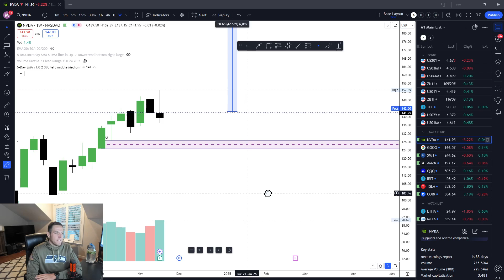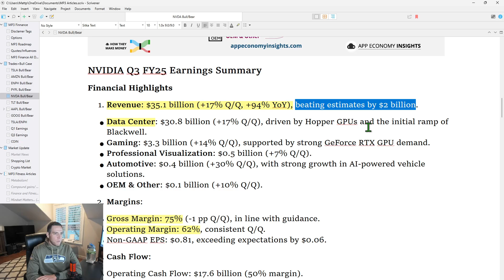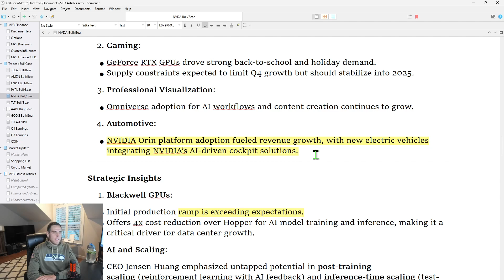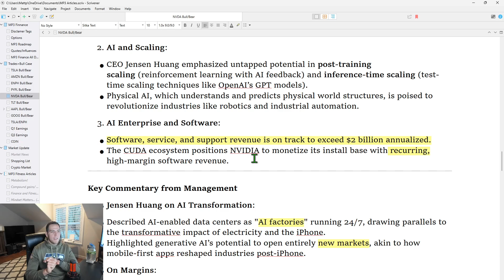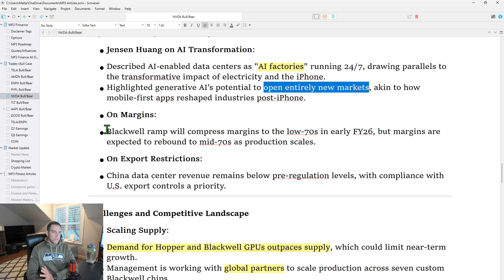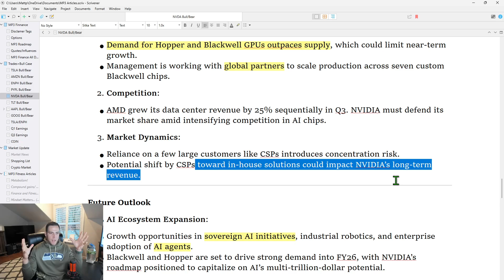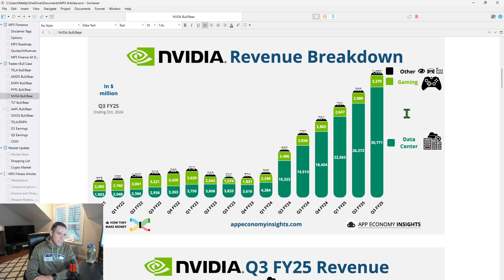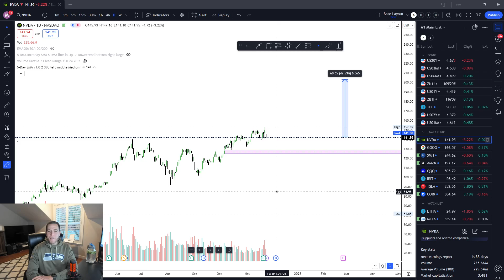NVDA Q3 Earnings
NVDA

NEWS
Another blowout quarter!
Flat Stock move initially post earnings

NVIDIA Q3 FY25 Earnings Summary
Financial Highlights
Revenue: $35.1 billion (+17% Q/Q, +94% YoY), beating estimates by $2 billion.
Data Center: $30.8 billion (+17% Q/Q), driven by Hopper GPUs and the initial ramp of Blackwell.
Gaming: $3.3 billion (+14% Q/Q), supported by strong GeForce RTX GPU demand.
Professional Visualization: $0.5 billion (+7% Q/Q).
Automotive: $0.4 billion (+30% Q/Q), with strong growth in AI-powered vehicle solutions.
OEM & Other: $0.1 billion (+10% Q/Q).
Margins:
Gross Margin: 75% (-1 pp Q/Q), in line with guidance.
Operating Margin: 62%, consistent Q/Q.
Non-GAAP EPS: $0.81, exceeding expectations by $0.06.
Cash Flow:
Operating Cash Flow: $17.6 billion (50% margin).
Free Cash Flow: $16.8 billion (48% margin).
Balance Sheet:
Cash and Cash Equivalents: $38.5 billion.
Debt: $8.5 billion.
Guidance for Q4 FY25:
Revenue: $37.5 billion (+7% Q/Q), gross margin expected at 73% (-2 pp Q/Q).

Key Segment Updates
Data Center (88% of revenue):
Growth Drivers:
Hopper GPUs (H200) achieved "double-digit billions" in revenue.
Networking revenue declined sequentially but is expected to rebound in Q4, driven by Spectrum-X Ethernet for AI.
Customer Dynamics:
Cloud Service Providers (CSPs) contributed ~50% of data center revenue, with AWS, Azure, and Oracle scaling Hopper-based infrastructure.
Enterprise AI adoption is accelerating, with NVIDIA AI Enterprise and co-pilot solutions gaining traction.
Gaming:
GeForce RTX GPUs drove strong back-to-school and holiday demand.
Supply constraints expected to limit Q4 growth but should stabilize into 2025.
Professional Visualization:
Omniverse adoption for AI workflows and content creation continues to grow.
Automotive:
NVIDIA Orin platform adoption fueled revenue growth, with new electric vehicles integrating NVIDIA’s AI-driven cockpit solutions.

Strategic Insights
Blackwell GPUs:
Initial production ramp is exceeding expectations.
Offers 4x cost reduction over Hopper for AI model training and inference, making it a critical driver for data center growth.
AI and Scaling:

Challenges and Competitive Landscape
Scaling Supply:
Demand for Hopper and Blackwell GPUs outpaces supply, which could limit near-term growth.
Management is working with global partners to scale production across seven custom Blackwell chips.
Competition:
AMD grew its data center revenue by 25% sequentially in Q3. NVIDIA must defend its market share amid intensifying competition in AI chips.
Market Dynamics:
Reliance on a few large customers like CSPs introduces concentration risk.
Potential shift by CSPs toward in-house solutions could impact NVIDIA’s long-term revenue.

Future Outlook
AI Ecosystem Expansion:
Growth opportunities in sovereign AI initiatives, industrial robotics, and enterprise adoption of AI agents.
Blackwell and Hopper are set to drive strong demand into FY26, with NVIDIA’s roadmap positioned to capitalize on AI’s multi-trillion-dollar potential.
Buybacks:
NVIDIA continues aggressive share repurchases, returning $11 billion to shareholders in Q3 alone.
Long-Term Vision:
Huang’s emphasis on modernizing $1 trillion of global data centers and the rise of AI factories underscores NVIDIA’s central role in AI’s growth trajectory.

Conclusion
NVIDIA’s Q3 FY25 results showcase robust momentum across all business segments, driven by AI’s growing adoption and the ramp of Blackwell GPUs. While near-term challenges like supply constraints and margin pressure exist, NVIDIA’s strong execution, innovative roadmap, and expanding ecosystem position it for sustained leadership in the AI revolution.